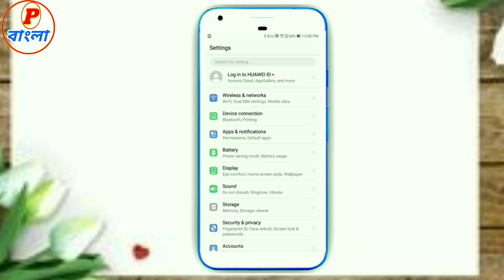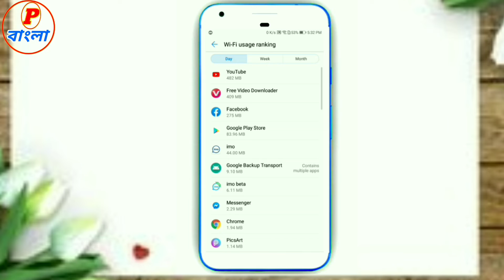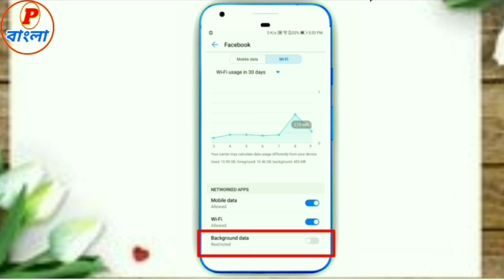শুধু এই সেটিংস টি করলে MB /Data খরচ হবে কম || Android Phone MB/ Data Saver Setting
শুধু এই সেটিংস টি করলে MB / Data খরচ হবে কম || Android Phone Data MB /Saver Setting
About :- Probashi Technic Bangla is a YouTube channel, where you find Android Tips And Tricks, Technologycal Tips And Tricks,in Bangali ( New Video Is posted Regularly)